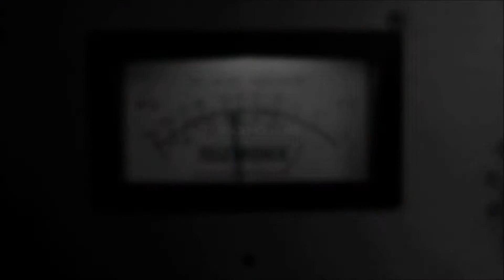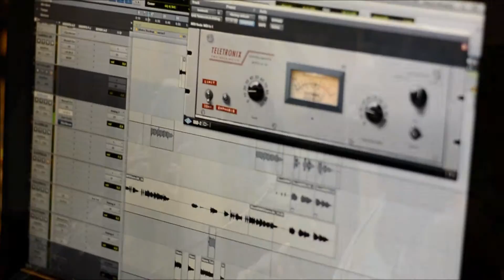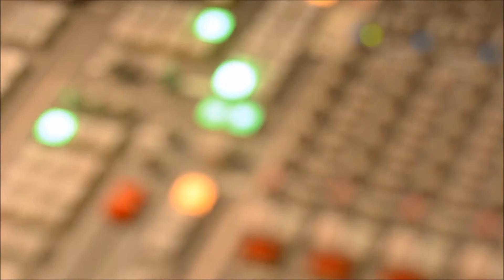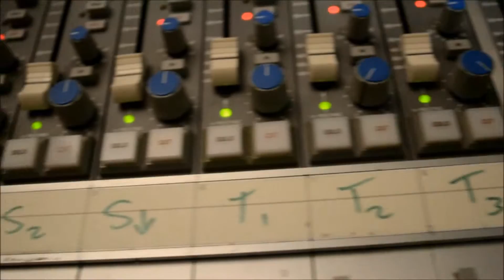Scott Paynter and Tekeytha Fullwood - All The Way